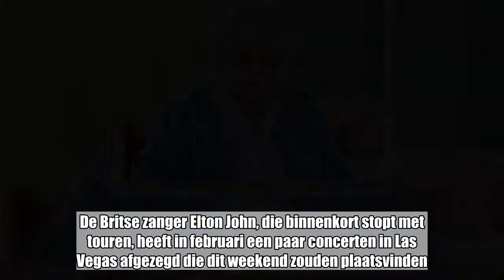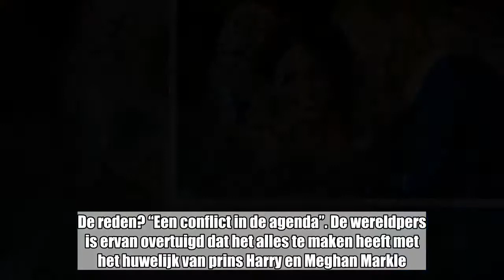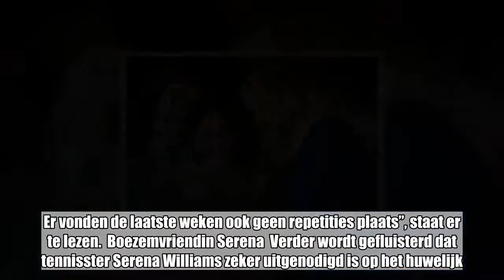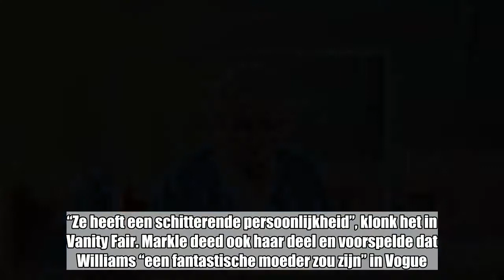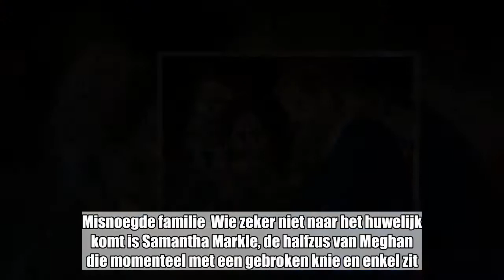“Elton John gaat optreden en de Queen is boos”: de laatste geruchten over het huwelijk van Harry en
“Elton John gaat optreden en de Queen is boos”: de laatste geruchten over het huwelijk van Harry en Meghan:

Met nog twee dagen op de teller tot aan de grote dag van de Britse prins Harry en Meghan Markle, duiken er nog allerlei (hardnekkige) geruchten op. Zo zou sir Elton John optreden op het huwelijksfeest, staat tennisster Serena Williams op de gastenlijst en is de Queen heel boos op de familie van de bruid.  De Britse zanger Elton John, die binnenkort stopt met touren, heeft in februari een paar concerten in Las Vegas afgezegd die dit weekend zouden plaatsvinden. De reden? “Een conflict in de agenda”. De wereldpers is ervan overtuigd dat het alles te maken heeft met het huwelijk van prins Harry en Meghan Markle. Eerder werd al bevestigd dat hij uitgenodigd was, maar nu lijkt de Amerikaanse entertainmentsite TMZ dankzij enkele bronnen behoorlijk zeker te zijn dat de zanger ook zal optreden tijdens de plechtigheid. Of het in de kerk zal zijn of tijdens een van de koninklijke recepties, is onduidelijk.  Na 21 jaar  Als het hardnekkige gerucht klopt, dan zal het 21 jaar geleden zijn dat Elton John publiekelijk optrad voor de koninklijke familie. De laatste keer dateert van in 1997, toen hij tijdens de begrafenis van prinses Diana ‘Candle in the Wind’ bracht. Sinds de haar dood is de zanger goed bevriend met prins Harry en prins William. Op het huwelijk van die laatste was hij ook een van de genodigden, maar kroop hij niet achter de microfoon. Verder drukt TMZ de geruchten dat de Spice Girls zouden optreden de kop in. “Noch Harry en Meghan noch het paleis heeft hen gevraagd. Er vonden de laatste weken ook geen repetities plaats”, staat er te lezen.  Boezemvriendin Serena  Verder wordt gefluisterd dat tennisster Serena Williams zeker uitgenodigd is op het huwelijk. Zij en Meghan Markle zijn vriendinnen sinds 2010, toen ze elkaar leerden kennen tijdens de Super Bowl. In de loop der jaren werden ze heel close met elkaar. In een eerder interview was de topatlete vol lof over de aanstaande bruid. “Ze heeft een schitterende persoonlijkheid”, klonk het in Vanity Fair. Markle deed ook haar deel en voorspelde dat Williams “een fantastische moeder zou zijn” in Vogue.  Misnoegde familie  Wie zeker niet naar het huwelijk komt is Samantha Markle, de halfzus van Meghan die momenteel met een gebroken knie en enkel zit. De vrouw die de toekomstige royal al vaak door het slijk haalde, heeft het ook net voor het huwelijk niet kunnen laten om de aandacht naar zich toe te trekken. In de nieuwste aflevering van de ‘soap’ klaagt ze dat Kensington Palace geen financiële steun heeft geboden nadat vader Thomas Markle in het ziekenhuis bekwam van een hartaanval. “Ik moest na de operatie geld overschrijven zodat hij kon overleven”, raast ze in The Sun. Ze treedt haar broer bij in de aanval op het paleis. Die schreef eerder een klachtbrief om duidelijk te maken dat ze hulp nodig hadden en riep prins Harry op om de boel af te blazen. Haar herstellende vader is ook niet zuiver op de graat omdat hij foto’s van zijn dochter voor grof geld verkocht aan de pers.  Een boze Queen  Intussen